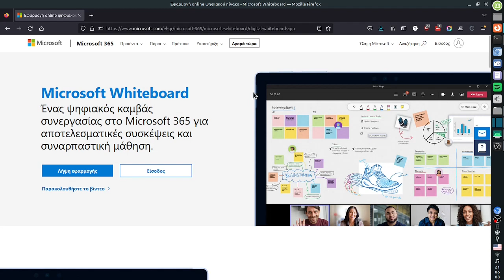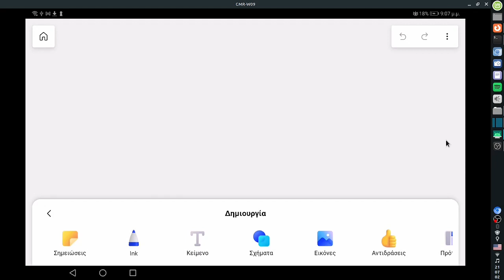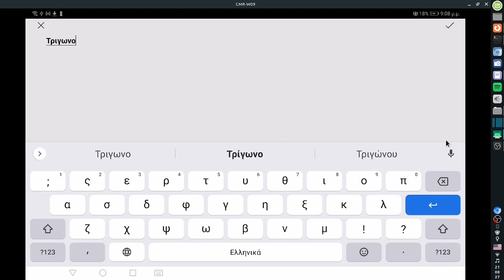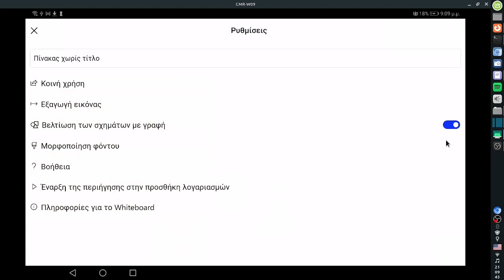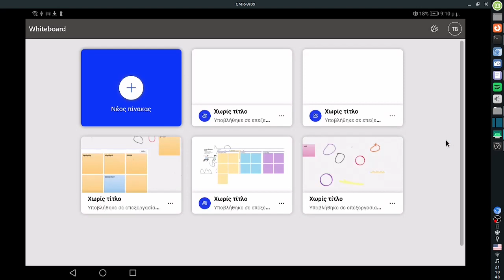Microsoft Whiteboard - Ψηφιακός ασπροπίνακας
Το Microsoft Whiteboard είναι μια δωρεάν εφαρμογή της σουίτας εφαρμογών Office 365 και είναι διαθέσιμη για όλες τις συσκευές και πλατφόρμες.